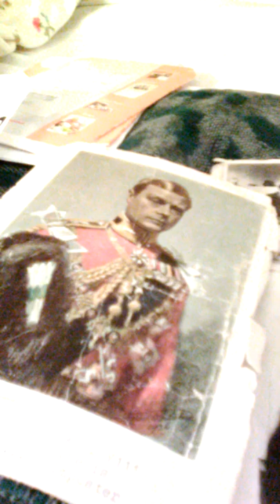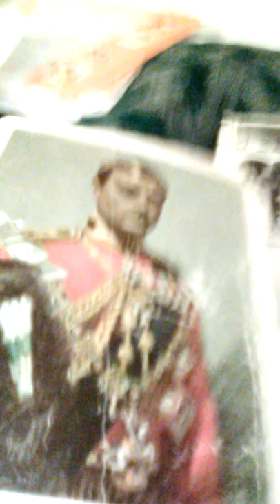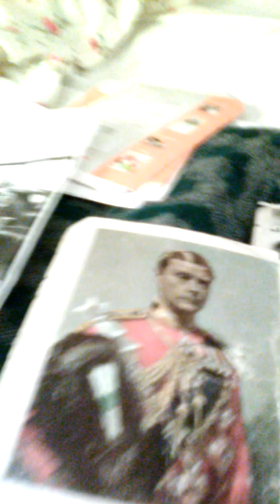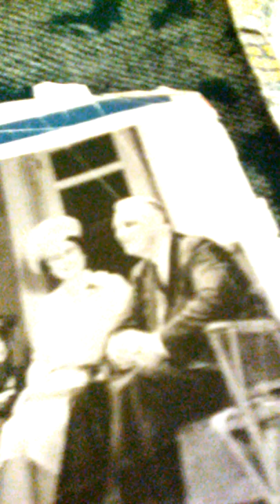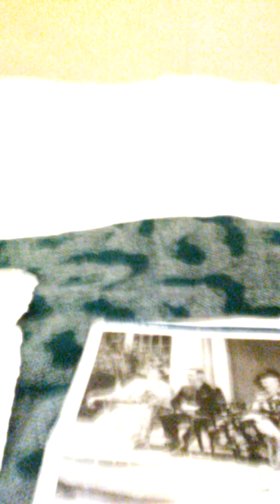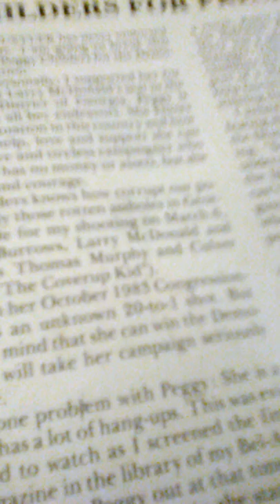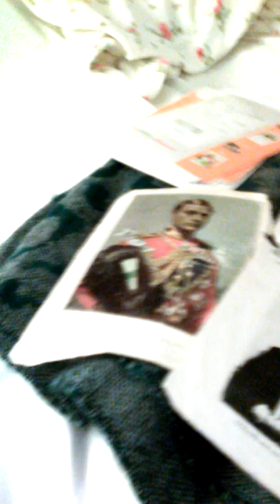2) Rocky Hill Castle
Courtland Army base, my kidnapping '41 Moulton, Ala.